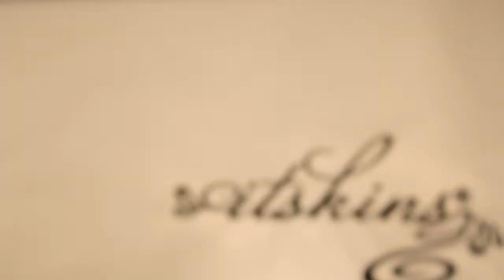Romy by ITSKINS for Iphone 4 / 4S